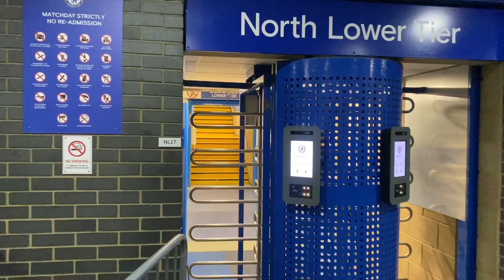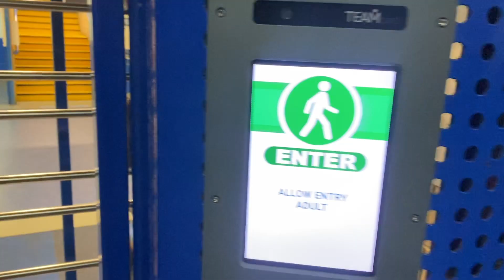Chelsea vs. Juventus Match Day Vlog | Epic Highlights from the Matthew Harding Stand | 4-0 -11/23/21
Please enjoy my Chelsea vs. Juventus Match Day Vlog!

I have been traveling throughout England and France the last few weeks trying to watch the best games I could find. The Champions League Match on November 23, 2021 between Chelsea and Juventus was one of my favorites Matches.

Thomas Tuchel's side won a brilliant match 4-0 against the Italian visitors from Juventus.

I was lucky enough to have seats in the Matthew Harding stand!!! Everyone showed up 5 minutes before game time to relentlessly chant the names of Tiago Silva, Timo Werner, and the rest of the "The Blues"!!! EPIC DAY!

I am currently finishing another Match Day Vlog for the Champions League Match up between Manchester City and Paris Saint Germain!

Brook